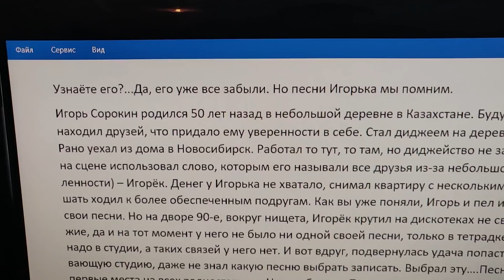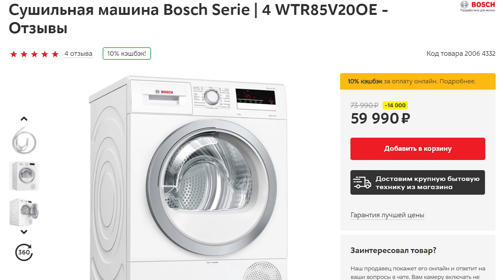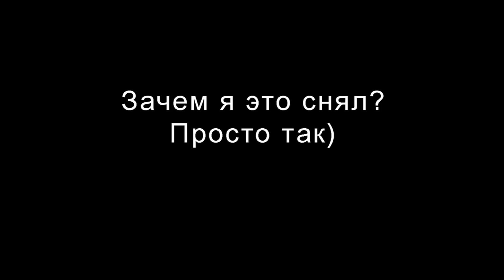Какая техника в доме у канала миллионника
А давайте представим, что у меня в квартире всегда порядок, и только в этом ролике я специально всё раскидал...😇